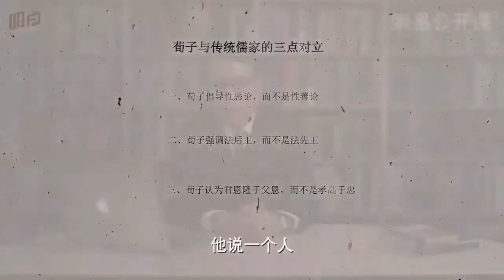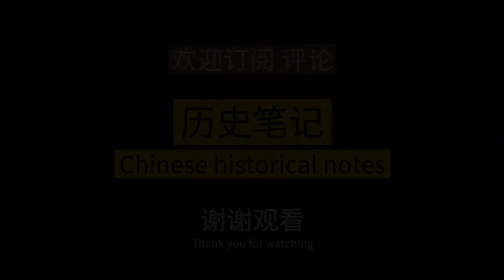什么样的老师培养出韩非这样的学生，又诞生出毛这样的徒孙 秦晖 历史笔记145 完整版请看历史笔记85